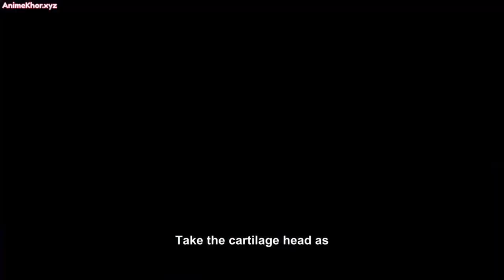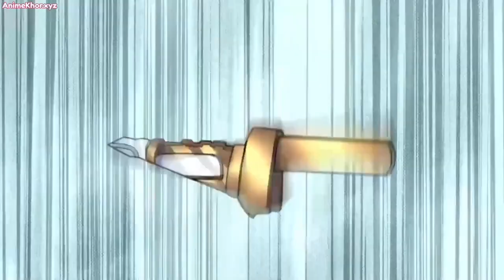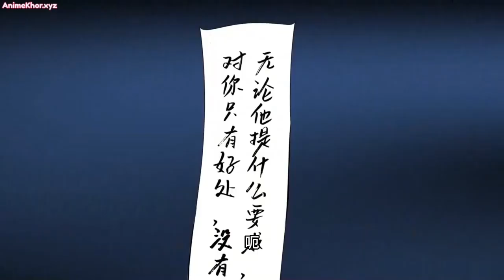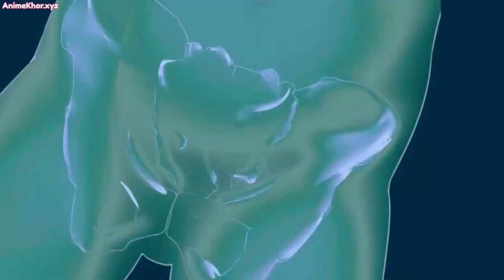Mastering Recovery Spells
Doctor Ling Fan, with poor aptitude for cultivation, finds himself transported to a realm of immortal cultivation. Instead of following the conventional path of advancement, he takes a different route, delving deep into the study of healing spells. After numerous experiments, he masters the art of healing spells. Surprisingly, upon reaching the pinnacle of proficiency in these spells, he attains enlightenment and becomes invincible. This sudden transformation upends the entire balance of power in the world of cultivation, as well as the spirit and immortal realms above.